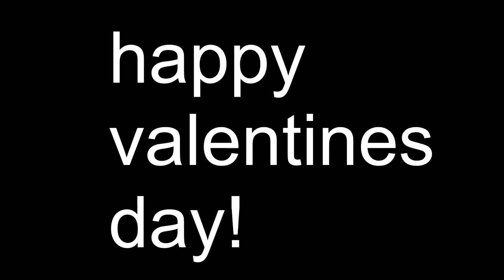(Valentines Day Special) Cryo the Slaughterhog fangirl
"Sis stop being a slaughterhog fangirl"